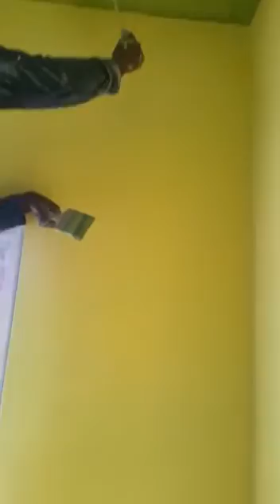how to paint ceiling using paint brush and whiz roller